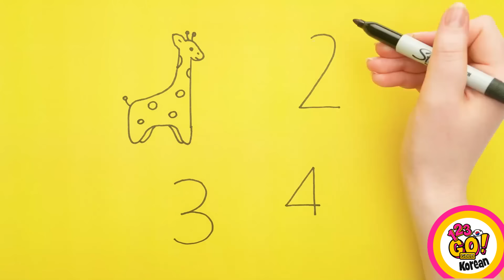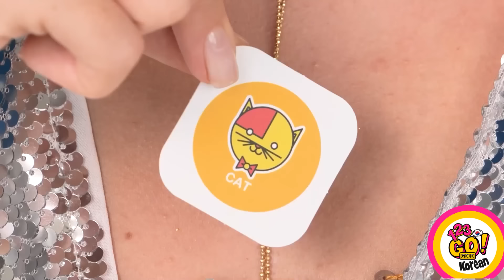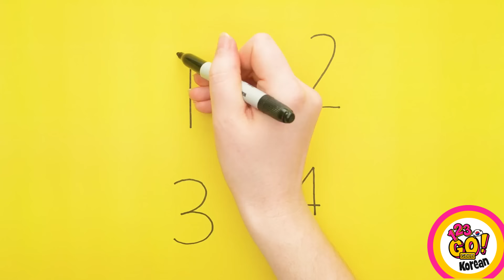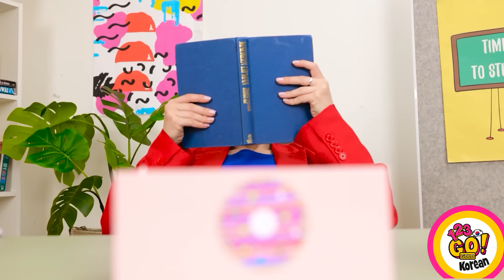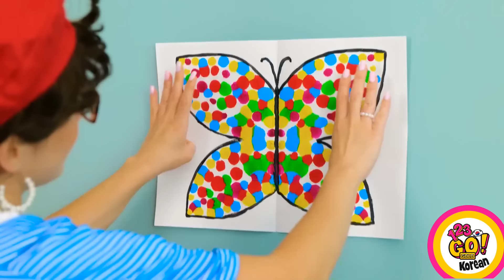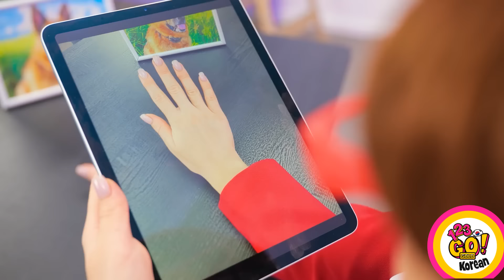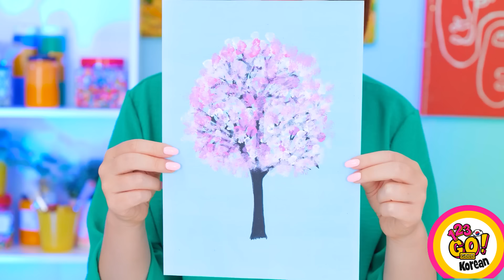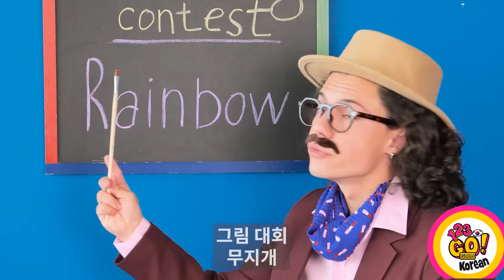3D 펜으로 만드는 공예 || 학교 생활을 위한 혁신적인 꿀팁 by 123GO! GOLD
이 놀라운 3D 펜 해킹으로 학용품의 품격을 높일 준비를 하세요! 이번 에피소드에서는 맞춤형 연필꽂이, 스타일리시한 책갈피, 독특한 휴대폰 거치대를 만드는 방법을 보여드리겠습니다. 이 DIY 프로젝트는 재미있게 만들 수 있을 뿐만 아니라 학교에서 일상적으로 사용할 수 있는 실용적인 아이템입니다. 예술적 기술과 실용적인 디자인으로 반 친구들을 감동시키는 방법을 알아보세요!